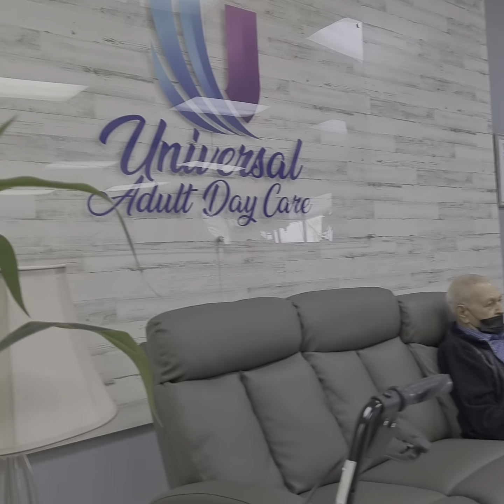Jose Victor la voz romántica de Miami - Cuando se quiere de Veras en Universal Adult Daycare (2022)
VÍCTOR LUIS SPECTACLES yJose Victor - Cuando se Quiere de Veras

Hoy llevando gratos momentos de felicidad a los adultos mayores en múltiples centros en el sur de la Florida. Universal Adult Day Care! Con la inolvidable Musica del ayer reciente y mas en Ingles y Español con VÍCTOR LUIS SPECTACLES y Jose Victor La Voz Romántica de Miami!

Thank you for inviting us to celebrate with your magical community. Celebrating Cinco de Mayo with utmost satisfaction with music therapy from Victor Luis Spectacles and other activities available!

“My wish is to grow my fanbase and personal referrals for venues to invite Victor Luis Spectacles to grant me the ability to bring my love for singing to reality to make light our soul, embrace more, and make the most of leisure time with beautiful songs of yesterday and more in Miami. We hope to connect with you again soon!”